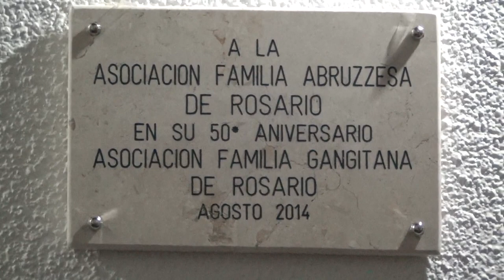20140817 Abruzzesa Descubrimiento Placa Flia Gangitana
Iniciando la celebración, la Familia Gangitana de Rosario, a través de su Presidente Sr. Juan José Mocciaro, descubrió una placa en honor a la Familia Abruzzesa de Rosario en el 50 Aniversario de su Fundación, y en agradecimiento a la ayuda recibida desde siempre. Da la bienvenida y agradece, el Presidente de la Familia Abruzzesa de Rosario, Cav. Marcelo Castello.
Filmado por Gabriel Gomez Fiori para NUEVAREGION.COM